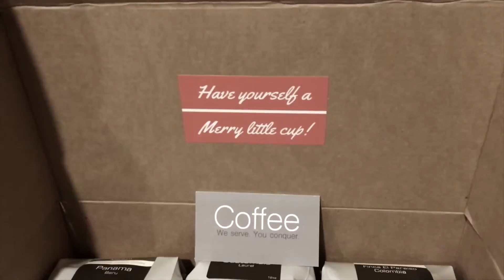The Gift of Coffee.